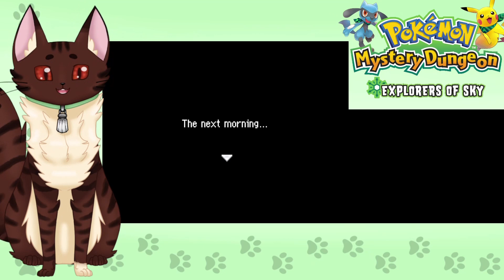A Cat Plays Pokemon Explorers of Sky - Froslass the Terrible (Part 40)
We've been turned into a Pokemon! Follow along on the adventure while we try to learn how this happened and more about this strange world we've been dropped into, in Pokemon Mystery Dungeon: Explorer's of Sky! We're diving deep down in the frigid caves to rescue Scizor! What sort of horrors will we find waiting for us?